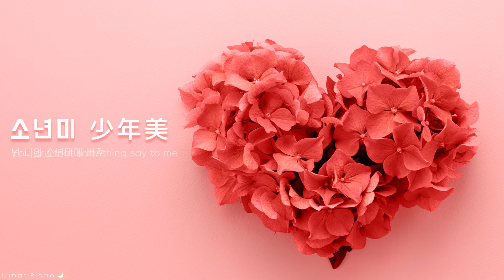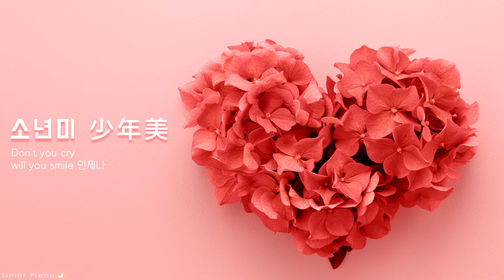[PRODUCE X 101] BOYNESS (소년미) (少年美) 데뷔평가곡 Piano Cover 피아노 커버 (가사, 악보, sheet music)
[PRODUCE X 101] BOYNESS (소년미) (少年美) 데뷔평가곡 Piano Cover 피아노 커버